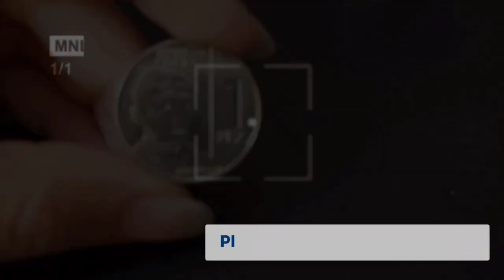MUKBANG | 5-minute challenge - KAYA BA ?